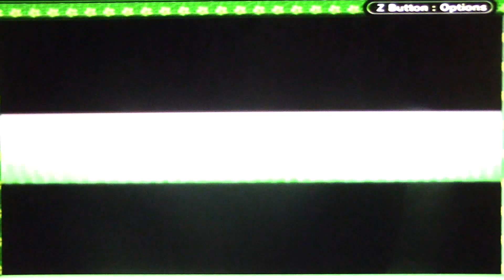Pokémon Leaf Green Nuzlocke Ep 3